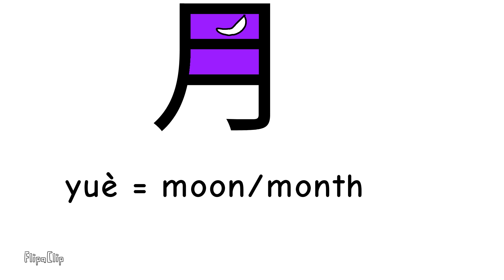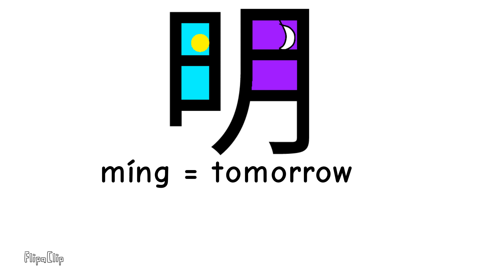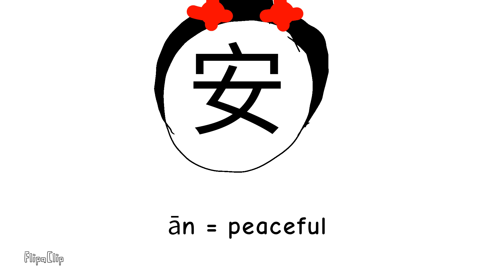Which Chinese character illustration is your favourite?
This was inspired by Chineasy.